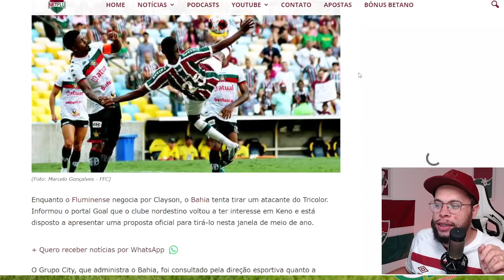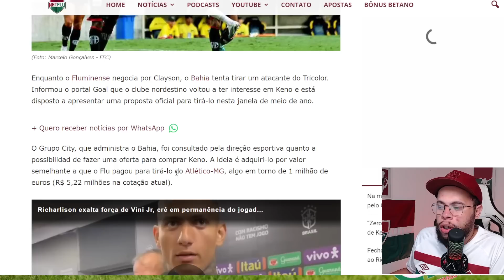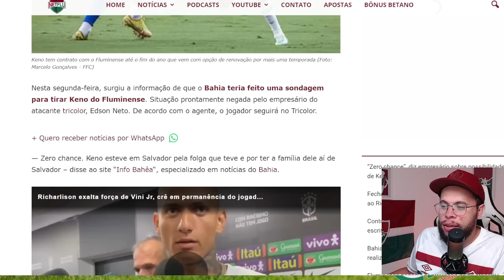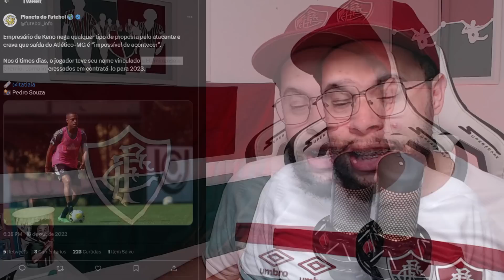KENO PODE SAIR DO FLUMINENSE, ENTENDA O QUE ESTÁ ACONTECENDO